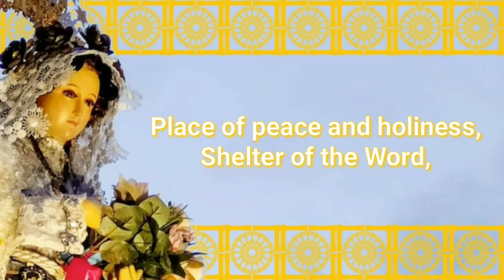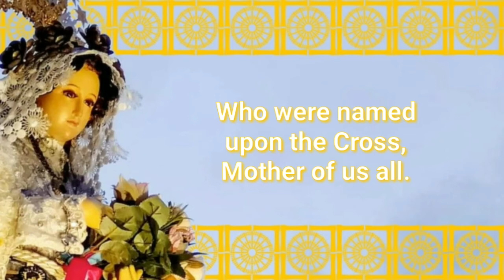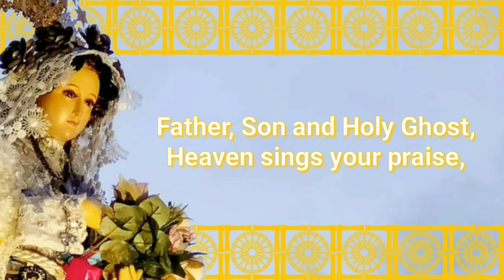Mary Crowned with Living Light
Ang pang-apat na awitin para sa FLORES DE MARIA SERIES ay ang “MARY CROWNED WITH LIVING LIGHT” mula sa Misa Inmaculada Concepcion.
Musika ni Alejandro D. Consolacion II
Titik ng Stanbrook Abbey
Karagdagang Titik ni Jean C. Arevalo
Inawit ng University of the East Chorale
Tinugtog sa organo ni Armando Salarza

Ut in omnibus glorificetur Deus! (I Petri IV:XI)